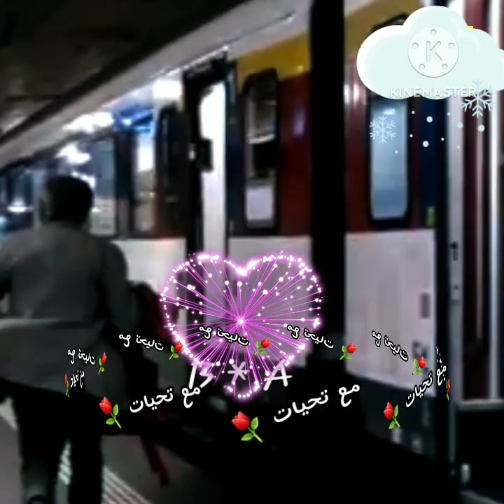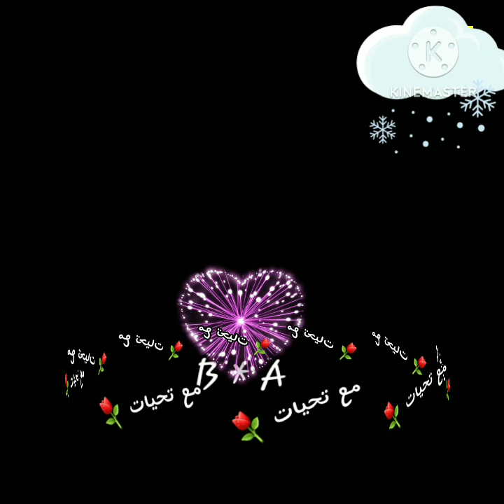رامى جمال..اللى مشيوا 🍁 B * A 🍁